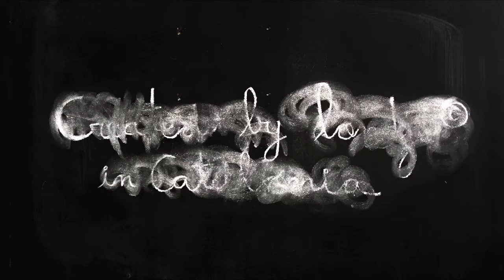Around my planet puzzle | Londji original toys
Wondering around Londji’s world one can meet a group of very particular travellers. From sailor sailing the seven seas, to a kite that takes us wherever we like the most. Even some little mice who goes all around the world in 80 minutes, and a super hero constantly watching over the whole lot!

A very big Londji Puzzle with a surprise: the Globe can be separated from the rest and is reversible! If we are in Rio de Janeiro we can assemble it from one side, and when in Barcelona from the other!